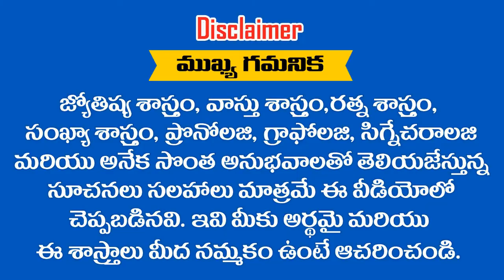ఈ .... ? తేదీల వారికీ జ్ఞాపకశక్తి ఎక్కువగా ఉంటుంది || RAMM KRISH NIHAN